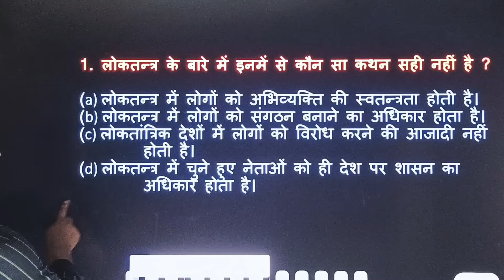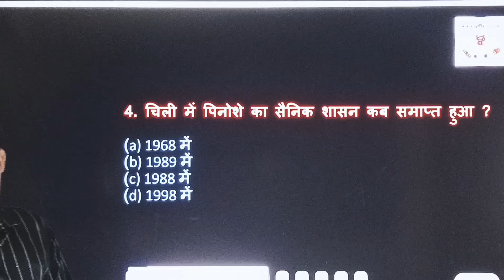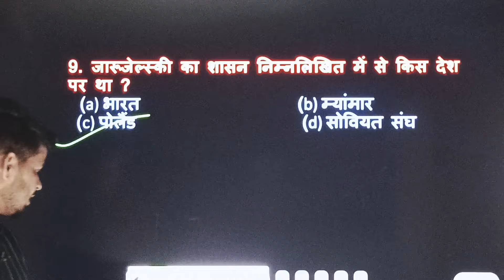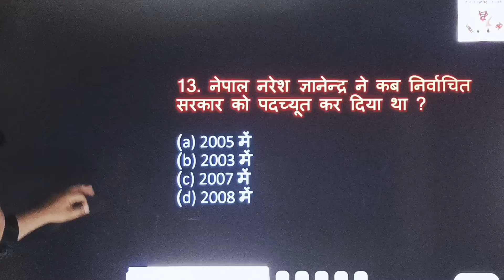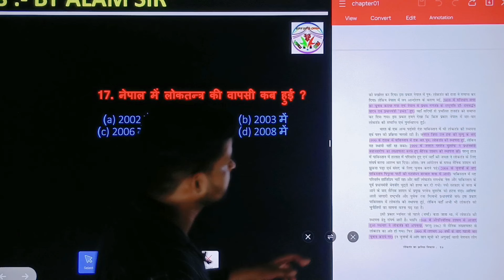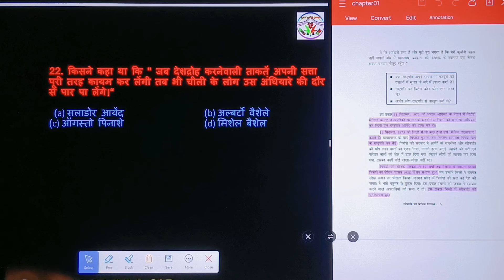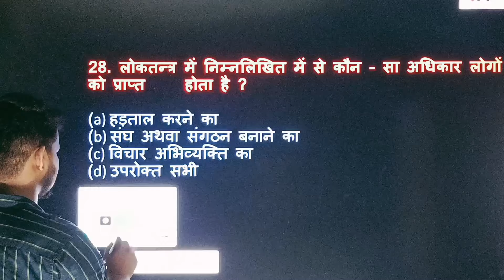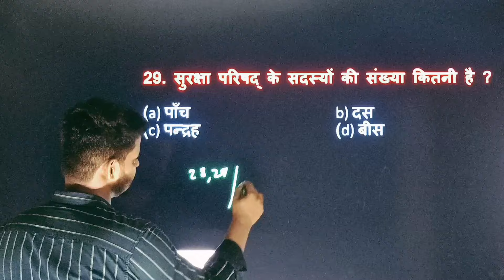polity chapter 1 MCQ/Complete Class/bpscteacher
bpsc polity chandra institute,
bpsc polity class by gargi mam,
bpsc polity class by khan sir 2023,
bpsc polity chapter wise,
bpsc polity cut off,
bpsc prt polity marathon class,
bpsc teacher polity marathon class,
complete polity upsc,
khan sir bpsc polity class 1,
bpsc tre 3.0 polity classes,
bpsc 6 to 8 polity marathon class,
bpsc polity drishti ias,
bpsc daroga polity pdf notes _by_ khan sir,
drishti bpsc polity,
bpsc polity edu teria,
bpsc polity in english,
bpsc polity pyq english,
polity for bpsc in english,
bihar polity for bpsc in english,
polity for bpsc teacher exam,
polity for bpsc exam,
indian polity for bpsc in english
ncert polity class 6 to 12 in hindi for bpsc,
class 9th polity ncert,
ncert polity class 9 to 12 in hindi,
ncert polity class 9 to 12 in hindi for upsc,
9th std civics chapter 1,
class 9 social politics chapter 1,
political science 9th class chapter 5 question answer,
political science 9th standard 4th lesson,
class 9 political lesson 1,
class ix civics chapter 2,
polity of class 9,
9 class civics,
9th class civics chapter,
political science 9th class chapter 1 question answer,
polity class 9 ch 2,
polity class 9 chapter 1,
chapter 9 polity class 11,
class 9th polity chapter 1st,
class 9th polity chapter 1 notes,
political science 9th class chapter 2,
polity class 9 chapter 2,
ncert polity class 9 lalit yadav,
political science 9th standard lesson number 6 question answer,
9th class ki polity,
9th class polity ncert in english,
ncert class 9th polity chapter 1 in hindi,
class 9th polity chapter 4 in hindi,
political science class 9th important question,
electoral politics 9th class in telugu,
9th class ncert polity in telugu,
class 9th polity in one shot,
9 class civics chapter 1,
class 9th polity in hindi,
9th class civics 3rd chapter,
political science 9 class,
9th class civics chapter 1,
polity class 9 madhukar kotawe,
9th class ka polity,
9th class ka polity ncert,
9th class polity ncert in hindi,
9th class polity ncert in hindi by madhukar kotawe,
class 9th polity ncert chapter 2,
ncert polity class 9 for upsc in hindi,
class 9 civics lesson 1,